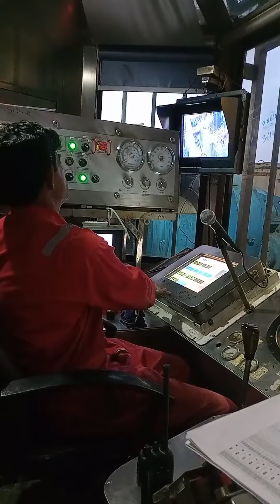Running drill pipe drilling rig well control casing tubing well completion oilfields gas kick petrol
well completion
well control
drill pipe
drill pipe
drilling fluid
well control
blowout prevented
oil rig
coiled tubing
well service
oil&gas interview
oil free
oilfield work
an electrical technician
drilling rig
drilling operation
a drilling machine
drilling sound
drilling suit on
Q drilling water well
drilling umer anjum
drilling rajakumari full
movie
adrilling rig videos
a drilling machine
oil well
a oil well drilling
oil well in saudi arabia
oil well drilling process
oil well blowout
oil well in pakistan
a oil well working
oil well in pennsylvania
a oil wells on fire in kuwait
oil well fires
rig floor
rig floor man work
rig floor equipment
Qrig floor man jobs
rig floor safety
rig floor hand
Q rig floorhand duties